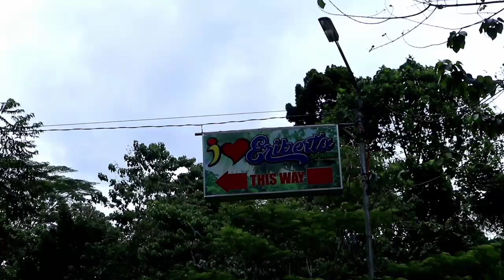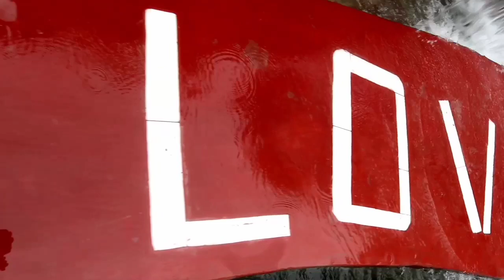TRIP NG TROPA ANG BALDAGULAN SA ERIBERTA! || Rhain Fabulous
BarkadaGateaway